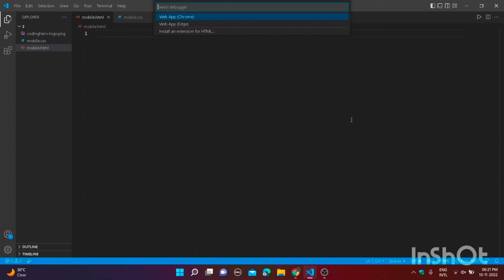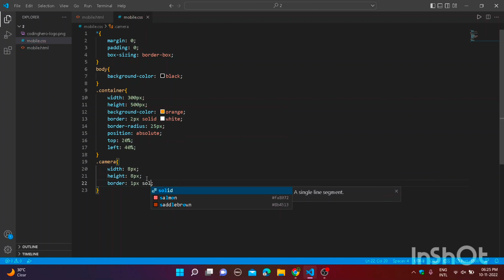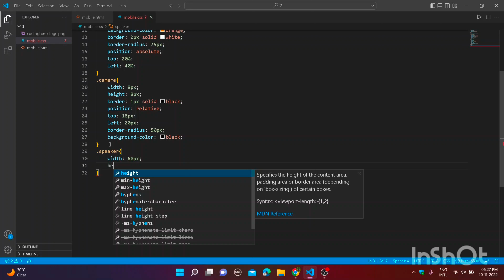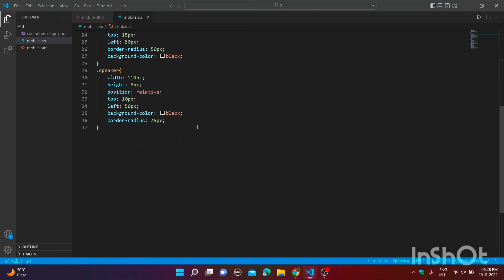PART:1 Design mobile phone with html and css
Looking for source code check Commentbox

other HTML5 video